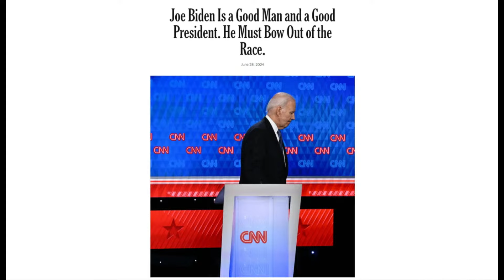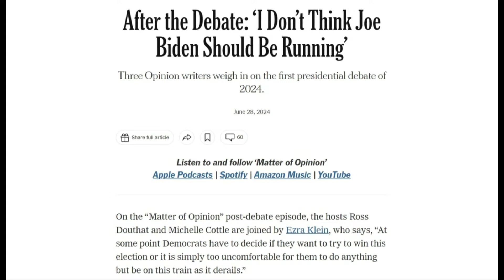拜登倔到底，一场辩论证实所有对他的质疑；纽森来劲：真要让我上？民主僵局是国家灾难 | 华尔街美国